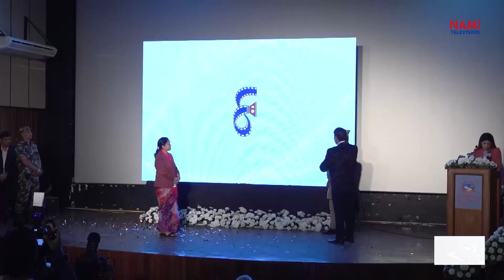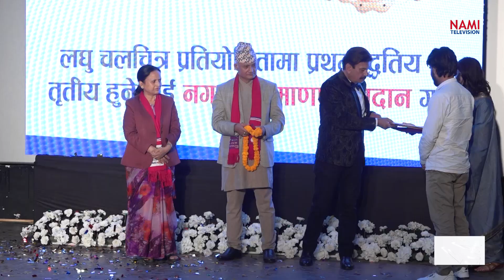चलचित्र विकास बोर्डको २४औँ वार्षिकोत्सव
24th Anniversary of Film Development Board